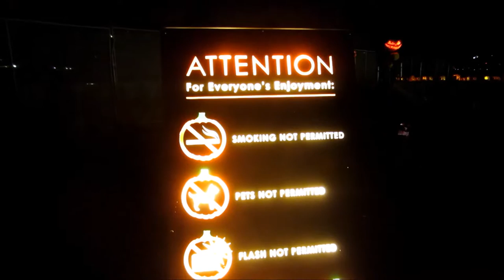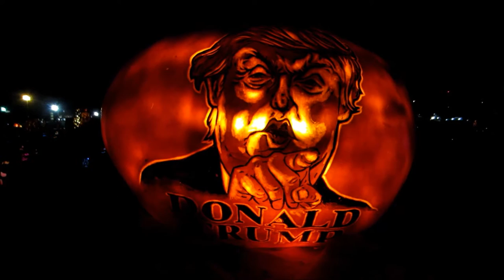Vlog: Rise of the Jack O' Lantern @ Arcadia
The fam and I went to Rise of the Jack O' Lantern next to Santa Anita mall in Arcadia! The event was full of professional pumpkin carvings and it was beautiful! Enjoy! :D